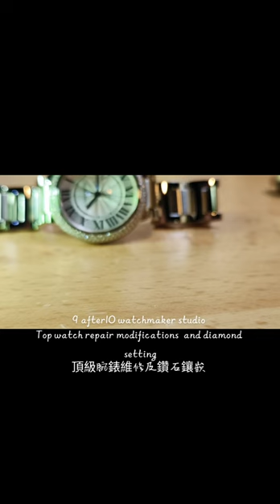十點九分鐘錶 頂級腕錶維修改裝復原及鑽石鑲嵌Ballon Bleu Cartier Top watch repair modifications and diamond setting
Ballon Bleu Cartier
9 AFTER10 watchmaker studio
Top watch repair modifications and diamond setting
    十點九分鐘錶工作室
頂級腕錶維修改裝及鑽石鑲嵌

This watch has been inspected and  maintenance Prepared for you by the experts in our Master Workshop
此腕錶已由我們大師工坊的專家為您進行檢查和維護